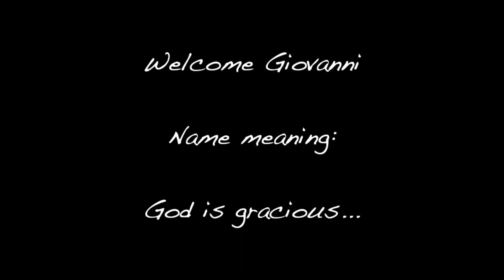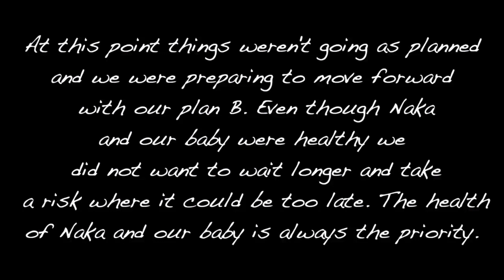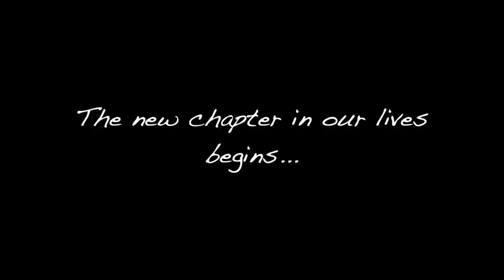Naka & Dominic WELCOME Their First BABY, Giovani | Birth Vlog.